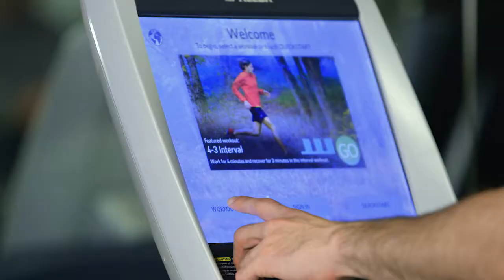Global Fitness Tips - Healthy Cardio